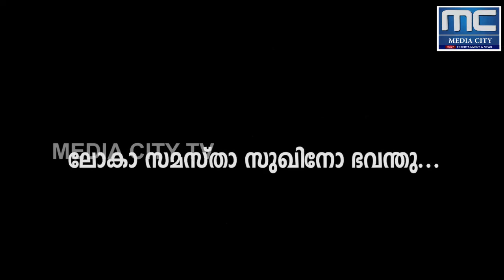ജതിസ്വരത്തിൽ ഒരു രാഗത്തിൽതന്നെ നർത്തകി പല താളങ്ങൾ പ്രയോഗിക്കുന്നു.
ചിലങ്ക 2020 ഓൺലൈൻ നൃത്ത മത്സരം
അഭിരാമി സുനിൽ  തിരുവനന്തപുരം  Episode.100

മത്സരാത്ഥികൾ സ്വയം കമ്പോസ് ചെയ്ത് (കൊറിയോഗ്രഫി ) അവതരിപ്പിച്ചതണ് തെറ്റ് കുറ്റങ്ങൾ സദയം ക്ഷമിച്ചു   അവരെ സപ്പോർട്ട് ചെയ്യുക

സീസൺ 2 വിൽ പങ്കെടുക്കാൻ താൽപ്പര്യം ഉള്ളവർ ഉടൻ തന്നെ  പേര് രെജിസ്റ്റർ ചെയ്യുക

രണ്ടാമതായി അവതരിപ്പിക്കുന്ന നൃത്തമാണ് ജതിസ്വരം. ഇത് ഒരു സംഗീതകൃതിയാണ്. ജതിസ്വരങ്ങൾ മിക്കവയും രൂപകം, ആദി, മിശ്രചാപ് എന്നീ താളങ്ങളിൽ ആണ് ചിട്ടപ്പെടുത്തിയിരിക്കുന്നത്. ചിലത് രാഗമാലികയിലും രചിക്കപ്പെട്ടിട്ടുണ്ട്. ജതിസ്വരത്തിൽ ഒരു രാഗത്തിൽതന്നെ നർത്തകി പല താളങ്ങൾ പ്രയോഗിക്കുന്നു. ഇതിൽ പല്ലവിയും അനുപല്ലവിയും ഉണ്ട്. പല്ലവി വിളംബരകാലത്തിലോ മദ്ധ്യമകാലത്തിലോ ആയിരിക്കും. അനുപല്ലവി ഭൂദകാലത്തിൽ അവസാനിക്കുന്നു. ഏതെങ്കിലും ഒരു രാഗത്തിലുള്ള സ്വരം പാടുമ്പോൾ നർത്തകി പല അടവുകൾ സം‌യോജിപ്പിച്ച് നൃത്തം ചെയ്യുന്നു. അനേക നാളത്തെ പരിശീലനം കൊണ്ട് തുടർന്നുള്ള ഇനങ്ങൾ പടിച്ച് ഏത് കാലത്തിലും നൃത്തം ചെയ്യാനുള്ള കഴിവ് സമ്പാദിച്ചാൽ മാത്രമേ അലരിപ്പും ജതിസ്വരവും രംഗത്തവതരിപ്പിക്കാൻ പ്രാപ്തിയുണ്ടാകുകയുള്ളു.